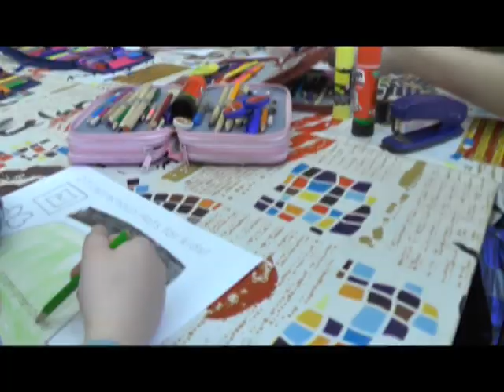St. Patrick's Day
Prváci využili to, čo sa doposiaľ naučili,  Ukázali čo vedia pri aktivitách, ktoré si pre  nich ôsmaci pripravili.